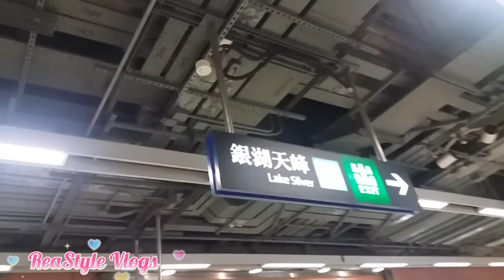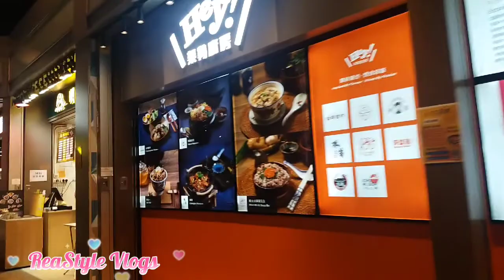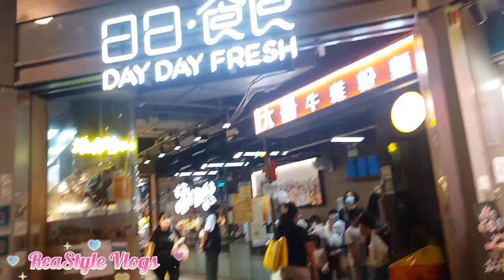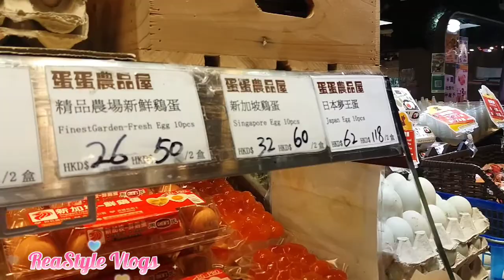DAY DAY FRESH MARKET, WU KAI SHA HONGKONG || ReaStyle Vlogs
Day day fresh market here at  Wu Kai sha is  where im always going to buy fresh sea foods and vegetables ..